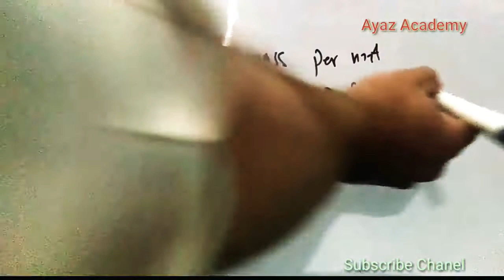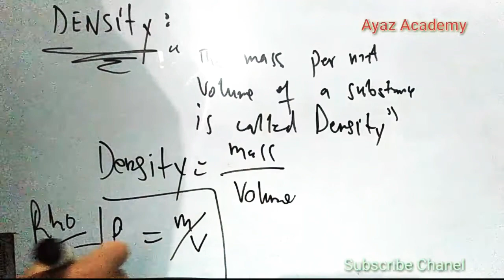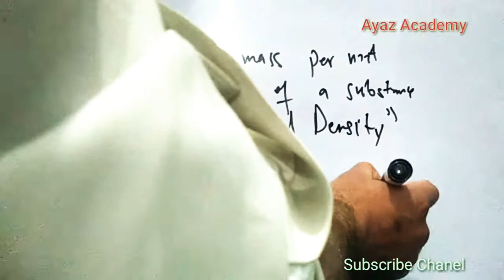What is Density in Physics In Urdu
What is Density | Mathematical Formula of Density | Unit of Density ?